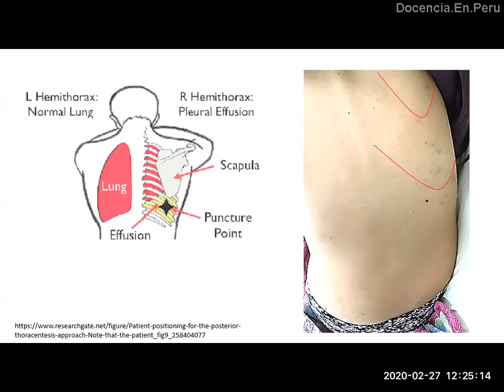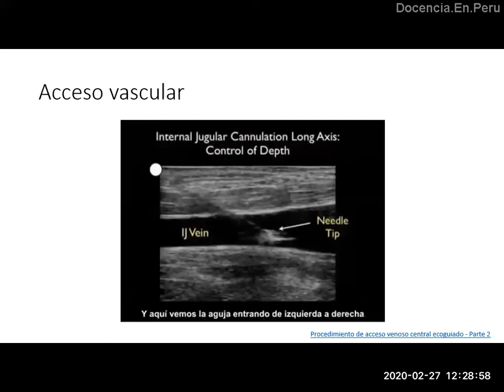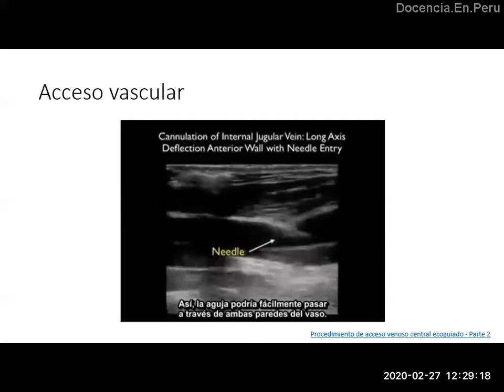Colocación de CVC guiada con ecografía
Cómo se utiliza la ecografía para colocar un catéter venoso central (CVC) con mayor seguridad del paciente.

Charla realizada el 27 febrero 2020